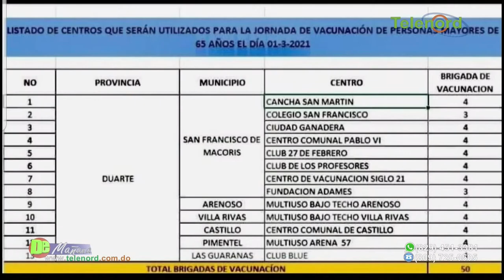“Solo habrá entre 200 y 300 vacunas por día para personas mayores de 70 años”